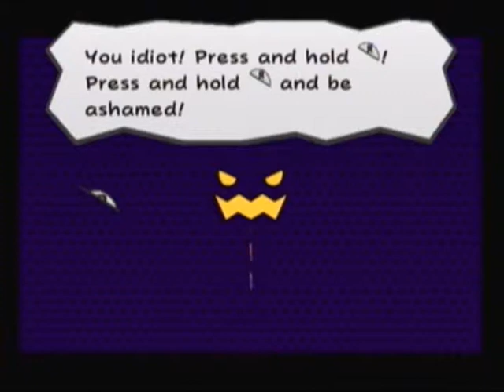Paper Mario The Thousand Year Door Part 11: Mrs. Mowz the Badge Theif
AHHHH I screwed up!  I accidentally erased the video that was supposed to be uploaded before this.  Anyway, basically what happened was we went to the right...solved a puzzle a monkey could solve and found a black key for a treasure chest in a maze that a two year old can find their way through.  Is that about right?

Anyway now we open the black chest and get a terrible curse of terror that is absolutely terrible...which ends up helping us find a badge that makes our hammer sound like a cricket.  Hmm...we still need to find the item that starts with "cr" and ends with "icket"  Where the hell is that thing.  We also meet Mrs. Mowz, and Koops has a crush on her.  Hey Koops, what about Koopie Koo?